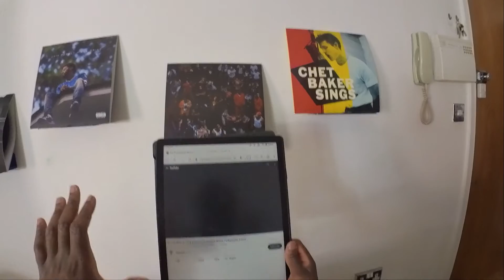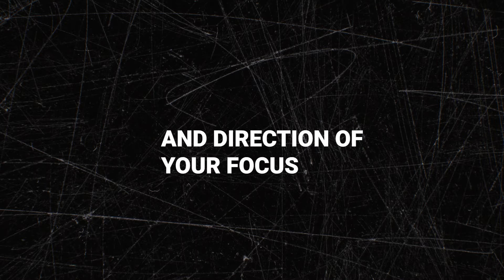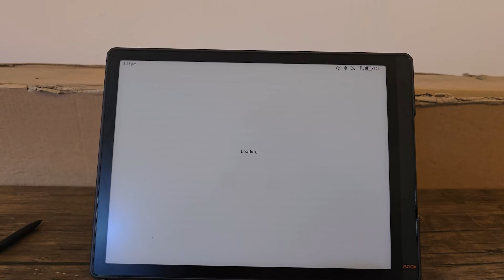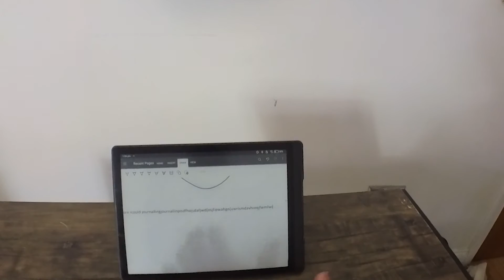E-ink tablets will make you distraction proof.